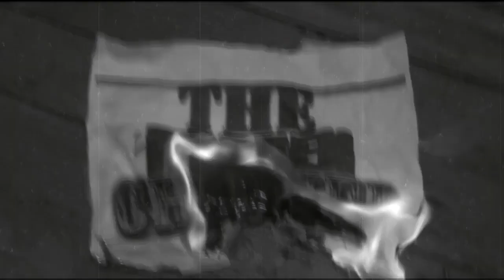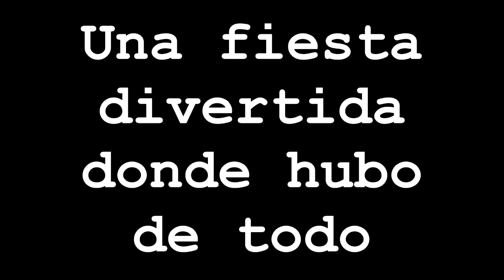The party warrior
Un fiesta bastante buena,hubo de todo,el gangnamstyle
Borracheras,vomitadas,de todo un poco